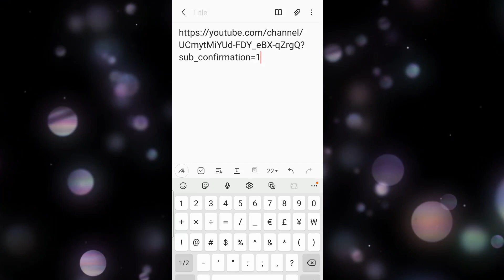how to make a youtube subscription link With mobile 2022 | under a minute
how to get 1000 subscribers on youtube in 1 day | With mobile (👇)

Picsart own wall Effect | picsart tutorial | picsart editing new style (👇)

change the color of an object in photoshop | change the color of anything in photoshop (👇)

How to add tattoos in Photoshop in 3 minutes | how to add realistic tattoos in photoshop (👇)

How to make gaming thumbnails on android | gaming thumbnail tutorial | photo studio app (👇)